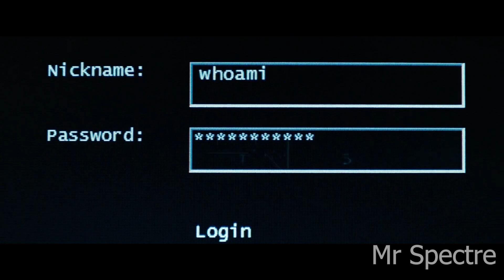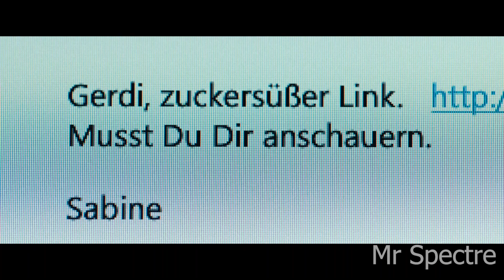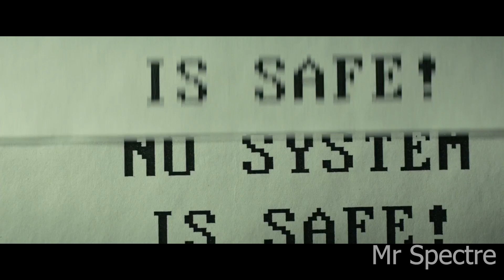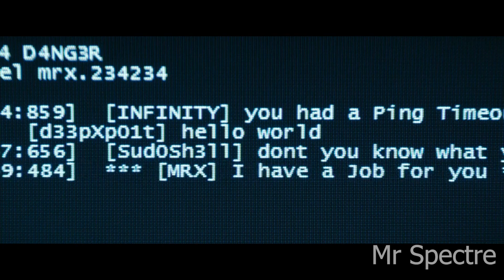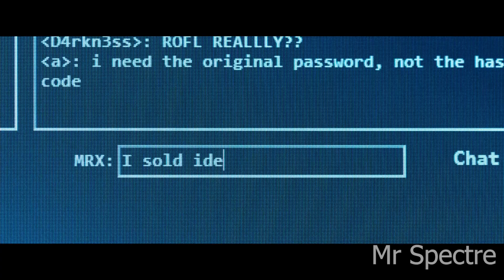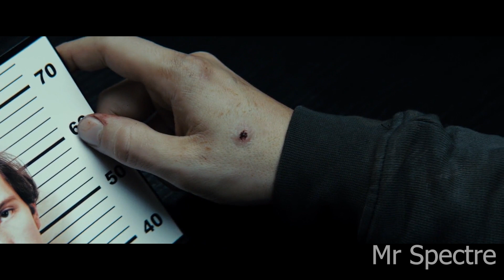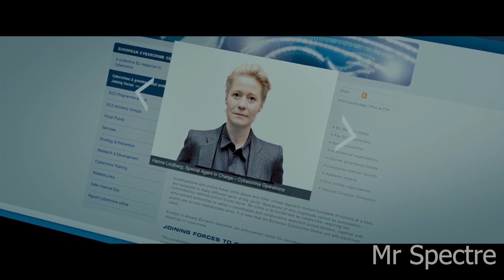Fame seeking Hacker Groups Got Into Trouble For Hacking PETA | Movie Recaps | Mystery Recapped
Benjamin, a computer genius, is invited to join FRI3NDS, a fame-seeking hacker group. However, when his associates are murdered by Russian gangsters, he is interrogated by Europol.

Movie name: Who Am I (German: Who Am I – Kein System ist sicher; English: "Who Am I: No System Is Safe") is a 2014 German techno-thriller film directed by Baran bo Odar. It is centered on a computer hacker group in Berlin geared towards global fame.